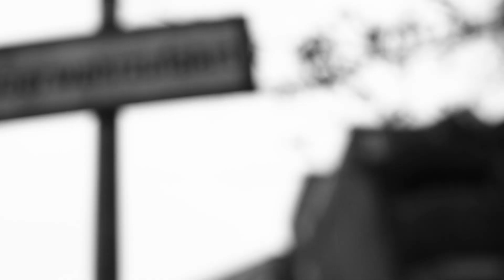FaMo Tippler Mas-Hood & ChaLee - Vier ix Acht (4x8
Jede Vervielfältigung, Vorführung, Sendung, Vermietung und/oder Verleihung des Videos oder einzelner Inhalte ist ohne Einwilligung des Rechteinhabers untersagt und zieht straf- oder zivilrechtliche Folgen nach sich. Alle Rechte bleiben vorbehalten.